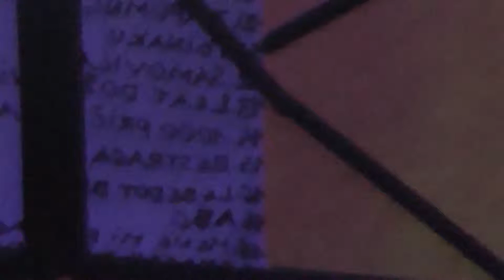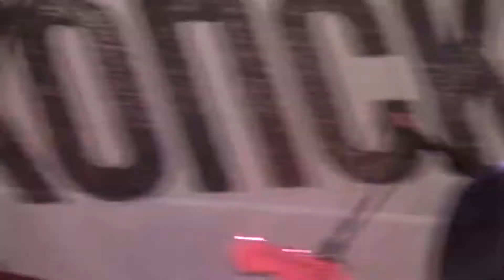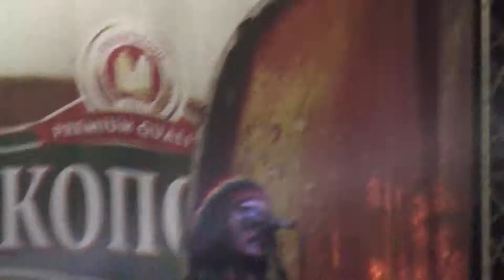Нокаут - 1000 Причини За Крај 12.09.2013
Nokaut - 1000 Pricini Za Kraj
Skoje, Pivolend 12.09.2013